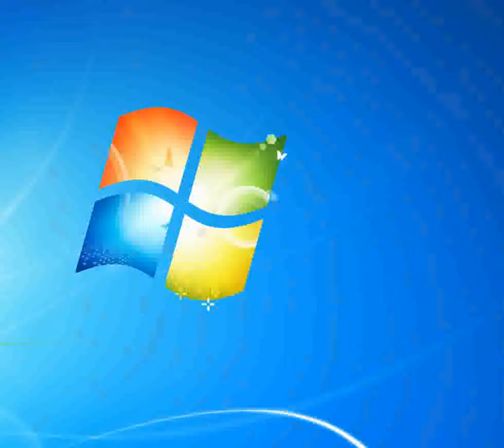Blue bayou Orbison Roy [Piano tutorial by Synthesia]